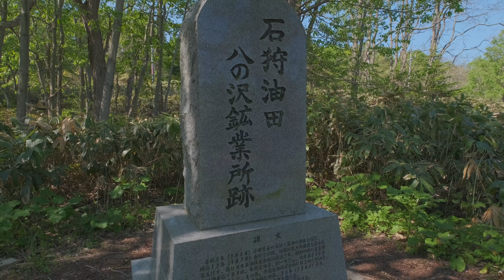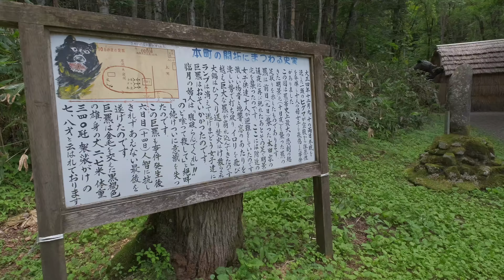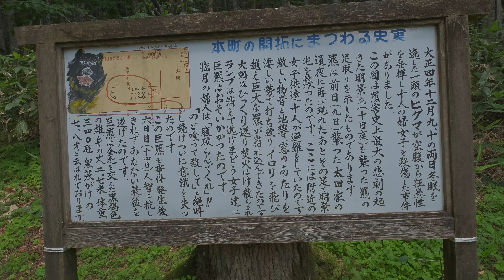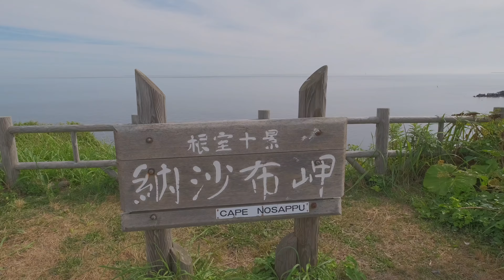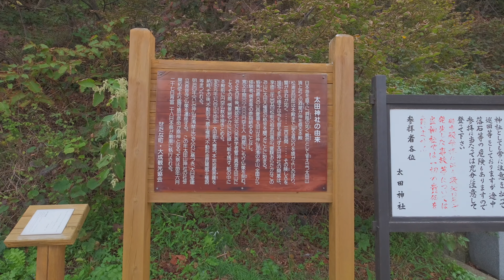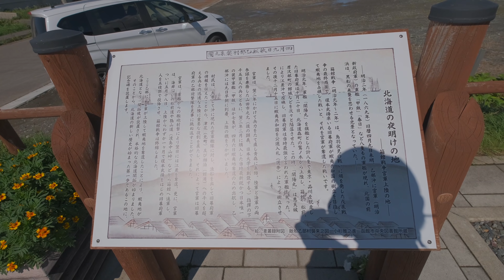2020年北海道で行って良かった楽しかった場所・車中泊・ドライブ旅TOP10（10位〜6位）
0:00　オープニング
0:49　10位　油田跡
2:49　9位　羆事件
5:04　8位　日本本土最東端
7:52　7位　牡蠣とルパンの街
9:09　6位　日本海側の旅

今年2020年は例年より車中泊少なめでしたが、それでも色々行ってきました。
食事もテイクアウトがほとんどでしたが、それでも美味しいもの沢山いただくこともできました。
今回は、そんな2020年の車中泊の旅、トライブ旅で行ったところの中で、楽しかったところ、良かったところをランキング形式でTOP10紹介しようと思います。
前編の今回は10位〜6位までです。